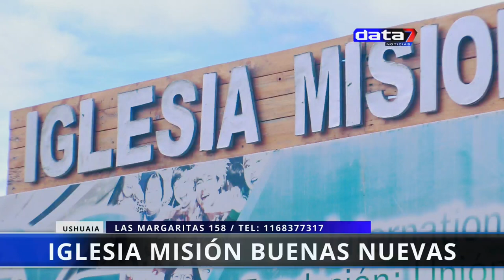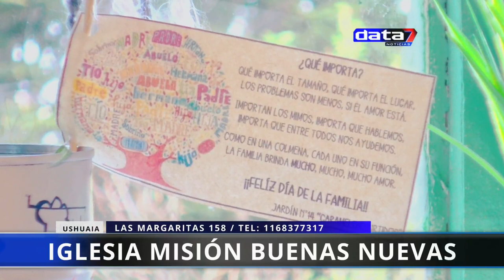Nota: IGLESIA "MISION BUENAS NUEVAS" USHUAIA @Data7Noticias 10/11/21